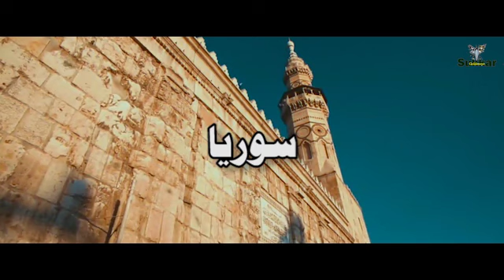بطولة غرب آسيا بكرة القدم - العراق 2019 ( مباريات اليوم الثاني 2 / 8 / 2019 )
تقام في اليوم الثاني من بطولة غرب آسيا للرجال بكرة القدم مبارتين :
- المباراة الأولى تجمع المنتخب العراقي مع المنتخب الفلسطيني الساعة السابعة والنصف مساءً على ستاد كربلاء الدولي
- المباراة الثانية وتجمع المنتخب السوري مع المنتخب اللبناني الساعة العاشرة والنصف مساءً على ستاد كربلاء الدولي
كل الأماني الطيبة للمنتخبات المشاركة

مواعيد مباريات بطولة غرب اسيا 2019 المقامة في العراق
قرعة بطولة غرب اسيا التي ستقام في العراق 2019 | قرعة كاس غرب اسيا 2019
بطولة إتحاد غرب آسيا للرجال بكرة القدم في العراق 2019
بطولة غرب اسيا في العراق 2019 | جدول مباريات غرب اسيا - المنتخبات المشاركة - نظام البطولة
بطولة غرب آسيا 2019 في العراق في محافظة كربلاء و اربيل واليكم المنتخبات المشاركة في البطولة
بطولة غرب اسيا في العراق | المنتخبات المشاركة وموعد انطلاقة البطولة